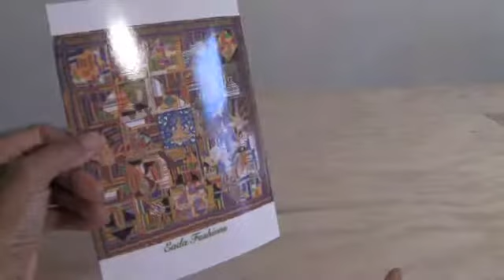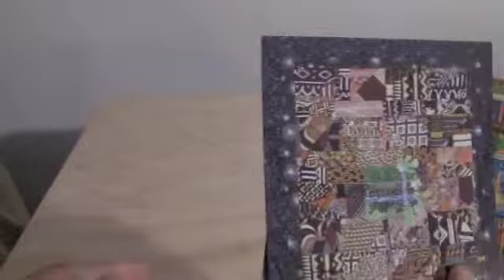Note Cards African Fabric Quilt images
Eada Fashions quilt images on 6" X 8" heavy card stock glossy Note Cards lined with velum paper for a classic feel.  2 images are on each card.  One on the front and one on the OTHER FRONT!! You get 2 cards for the price of 1!!